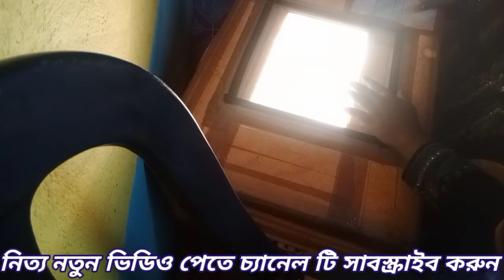Egg Inkubetor a dim বসানো নিয়ম ও বিভিন্ন নিয়ম গুলো কি কি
Egg Inkubetor a dim বসানো নিয়ম ও বিভিন্ন নিয়ম গুলো কি কি October 2, 2021